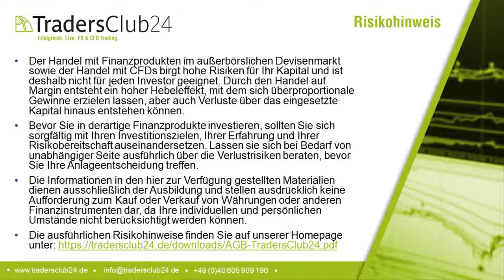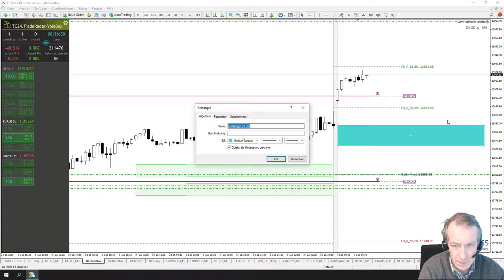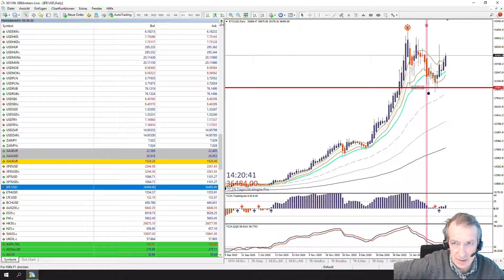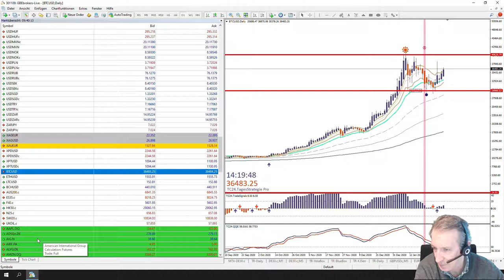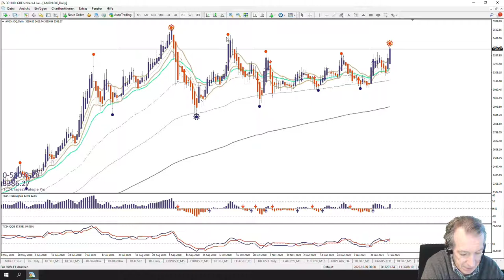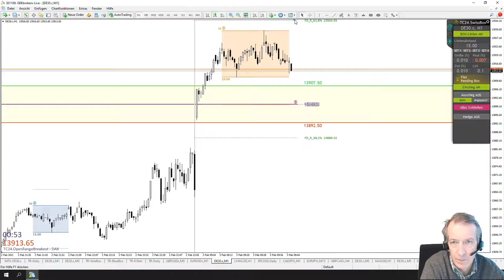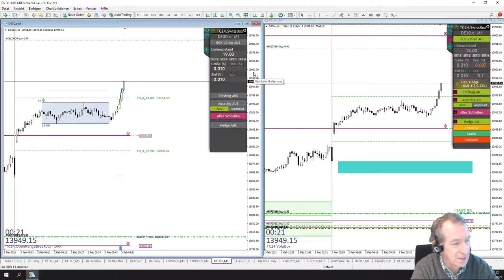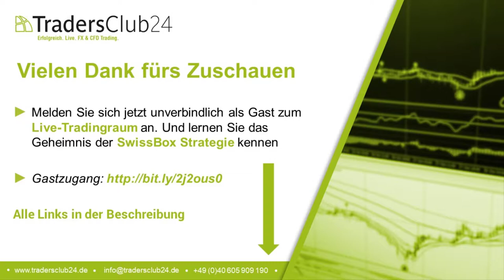LiveTrades vom TradersClub24 DaxOpenRange Breakout vom 03.02.2021